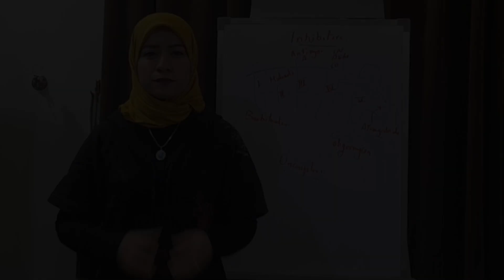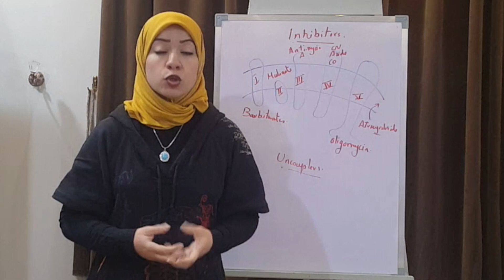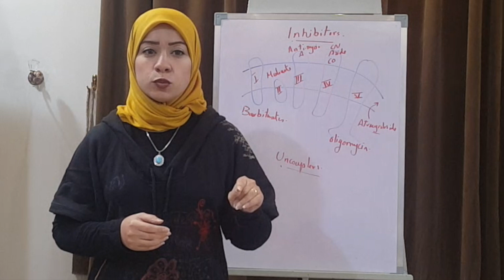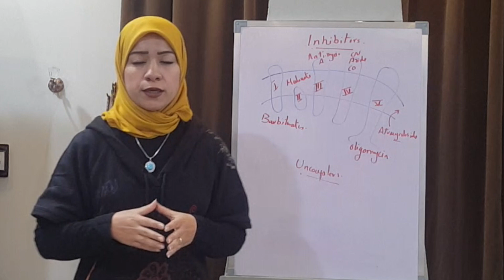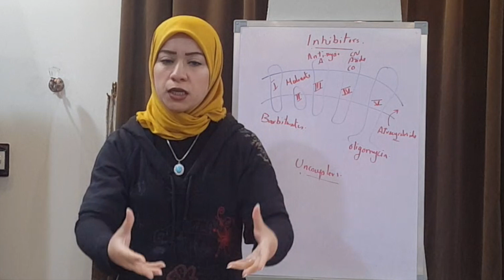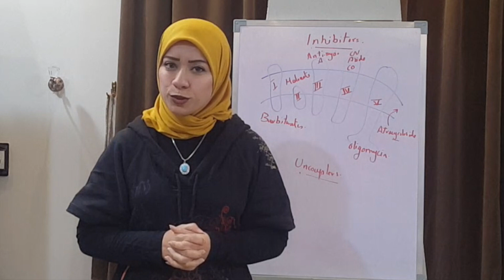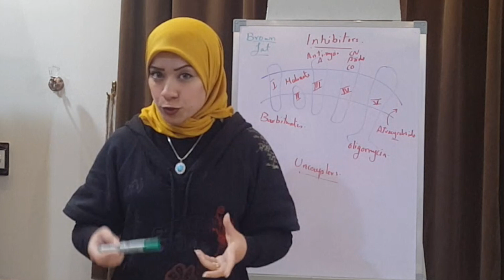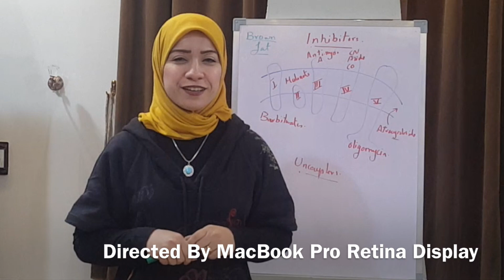(BIOENERGITICS Session 4)Inhibitors & Uncouplers of ETC